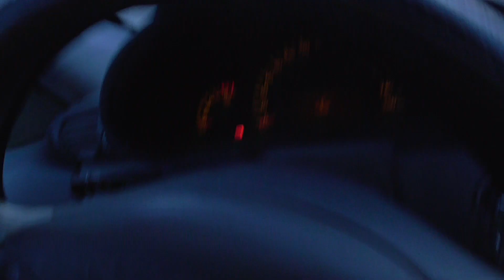200124 8 MORGENRÖTE TOLO